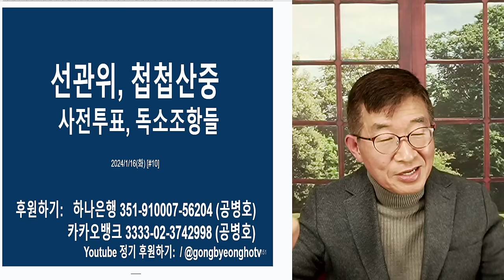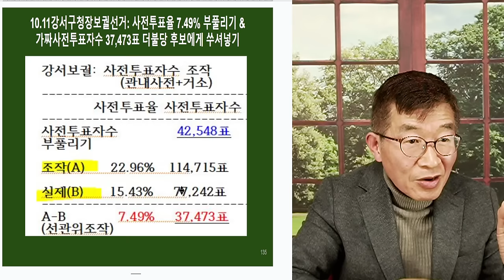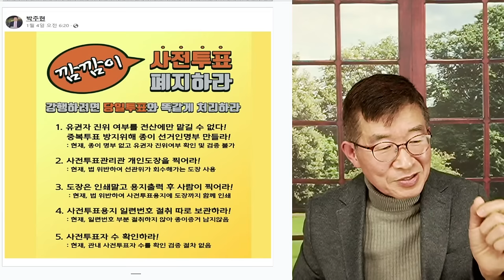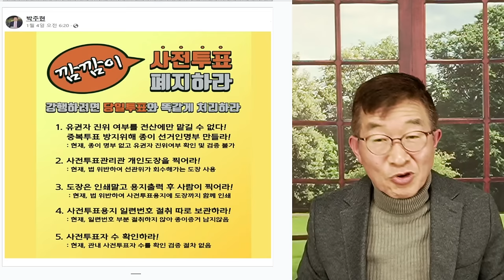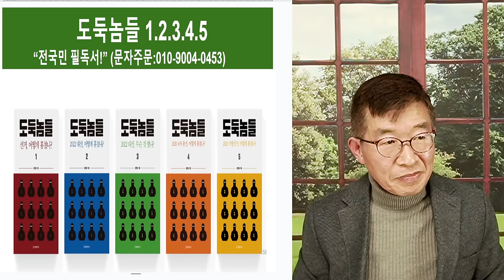선관위, 첩첩산중 / 사전투표 독소조항들 [공병호TV]